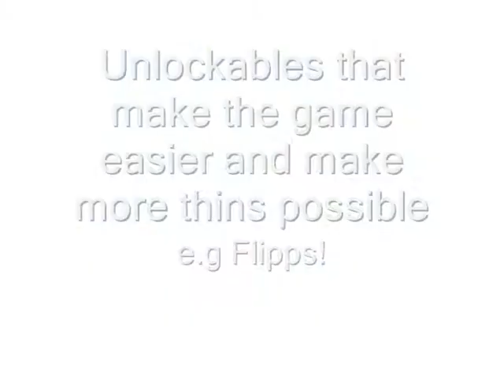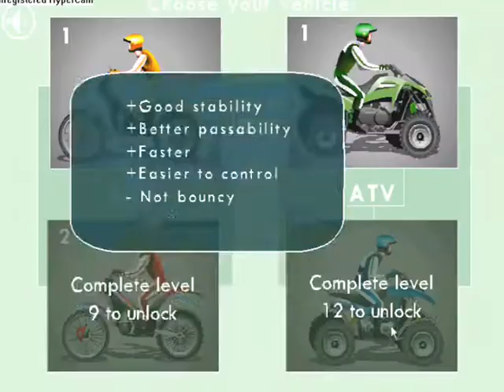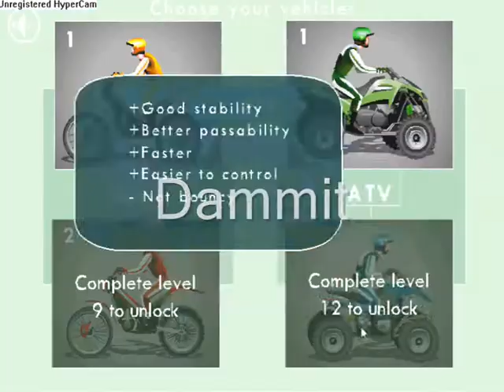Stunt Dirt Bike (Link Included)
Fun Game! Easily Accesable, works at school usualy! very fun, over 2 hours of random fun stuff to do, enjoy, btw if audio changes dont blame me please haha
Age of war Online Internet Games Fun Tower Defence Fall Down Music Youtube Video Funny Hints Cheats Books Gun Shooting Glitch Runescape Cod War Torcher Game Stunt Dirt Bike Bush Shoot Out

 Age  of  war  Online  Internet  Games  Fun  Tower  Defence  Fall  Down  Music  Youtube  Video  Funny  Hints  Cheats  Books  Gun  Shooting  Glitch  Runescape  Cod  War  Torcher  Game Stunt Dirt Bike